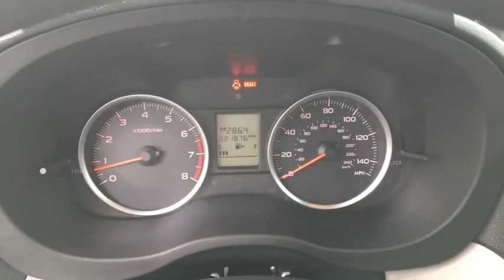2018 Subaru Forester Elma NY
2018 Subaru Forester available in West Seneca, NY at Transitowne Jeep Chrysler Dodge RAM. Servicing the Elma, Orchard Park, Cheektowaga, Hamburg, Lancaster, NY area.

2018 Subaru Forester - Stock #: E7136P - VIN#: JF2SJAEC3JG427441